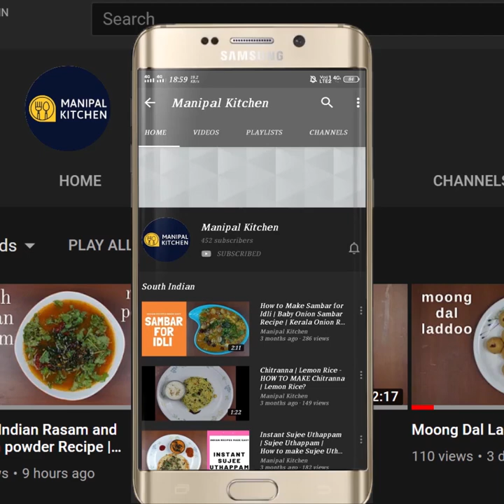Harive Soppina Huli |Amaranth Leaves Masala In Coconut Gravy |Manipal Kitchen| ಹರಿವೆ ಸೊಪ್ಪಿನ ಹುಳಿ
Harive Soppina Huli | Amaranth Leaves Masala |Manipal Kitchen| ಹರಿವೆ ಸೊಪ್ಪಿನ ಹುಳಿ
Amaranth leaf in English is Harive soppu in Kannada.  It is a power house of vitamins and  nutrient rich food, making it a great choice for those on a gluten free diet.  Amaranth is an excellent source of fiber, iron ,magnesium and a good source of  calcium, zinc, copper Vitamin B6 and folate.  I have already shared a masala gravy recipe of Amaranth leaf on this channel and today I would like to share this sambar recipe.  It really tastes yummy and should definitely give a try.
 Here goes the recipe:
INGREDIENTS TO COOK:
1. Toor dal - 1/2 cup
2. Cooking oil - 1 tsp
3. Chopped Amaranth stem -  1 cup
4. Turmeric powder - 1/3 tsp
5. Water - 1 cup
INGREDIENTS OF WET MASALA:
1. Coriander seeds - 2 tsp
2. Cumin seeds - 1/2 tsp
3. Byadgi chili - 3
4. Poppy seeds - 2 tsp
5. Cloves -2
6. Cardamom - 1
7. Cinnamon - 1/2 " piece
8. Curry leaves - a few ( a few drops of oil to fry)
9. Fresh coconut - 2/3 cup
10. Bilimbi - 3
PROCEDURE: Wash &  chop Amaranth leaf fine and keep it aside.  Also chop the stem fine and keep it aside separately.  Place a cooker with 1 cup water in it.  Add soaked toor dal , cooking oil, turmeric powder and also the chopped tender stem of amaranth leaves and close lid and cook till soft. Place a pan and dry roast coriander seeds, cumin seeds and byadgi chili till aromatic on low flame.  Transfer to a plate.  In the same pan dry roast poppy seeds and transfer it to the same plate. To the same pan add cloves, cardamom, cinnamon and a few curry leaves and few drops of oil and fry till aromatic and transfer it to the same plate. Add coconut and all the ingredients of roasted and fried ingredients to the blender and also bilimbi and water in steps and grind it to a fine consistency.   Place a pan with 2 tsp cooking oil in it on low flame and add the chopped amaranth leaves to it and stir till combined.  Cover and cook for about 4-5 minutes till done.  Transfer the cooked ingredients from cooker to a wide bowl and place it on low flame.  Add salt , turmeric powder  and bring it to boil.  Add wilted amaranth leaves and give a good mix.  Add grind wet masala and add water and adjust consistency and bring it to boil on low flame.  Cover and cook for 4 minutes.  Place  a wide spatula with 2 tbsp cooking oil in it on low flame.  When hot, add chopped onions around 2 tbsp and fry till light brown. and crispy.  Add this seasoning to the dish and mix well. Now it is ready to serve and enjoy with rice and papad.  Yum Yum!
Serves: 3-4
Other Related Links On This Channel:
1. (Rava laddu with jaggery)
3. (Wheat atta Jaggery Burfi/gurpapdi/sukhdi)